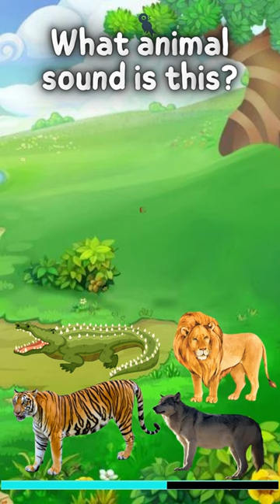[7th Guess] What Animal Sound Is This?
Guess Animal Sounds, Know Animal Sounds, Animal Names. - Question 7th